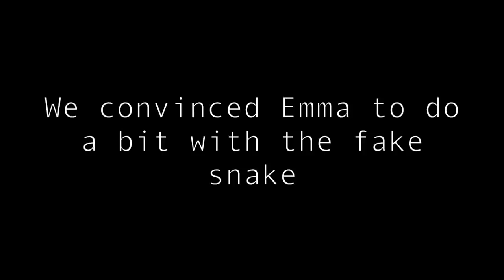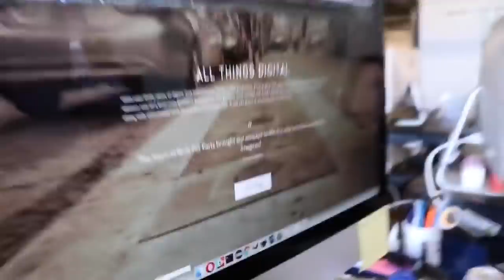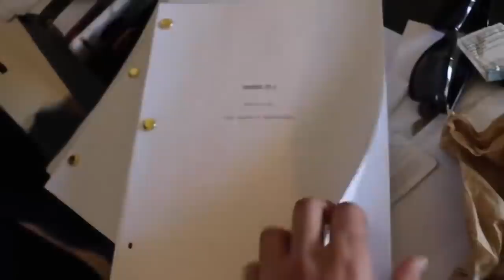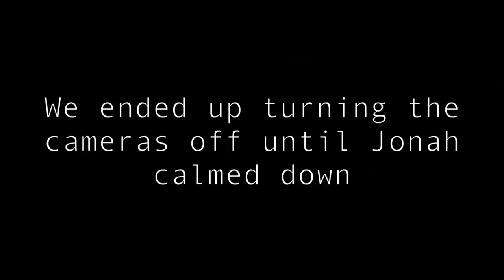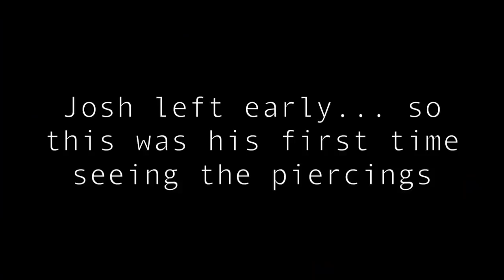BEST PRANKS IN DAVID DOBRIK VLOGS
Reupload because the original got age restricted :/